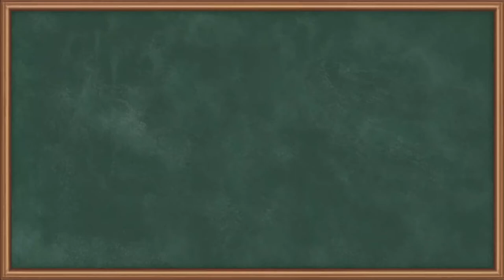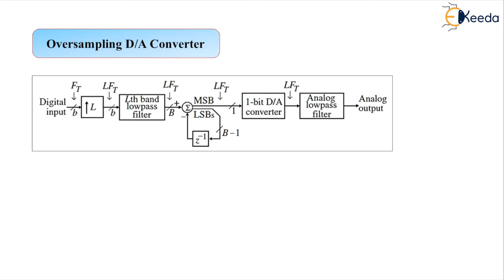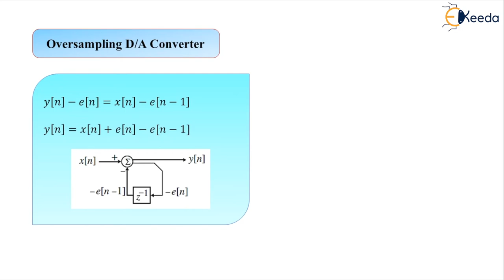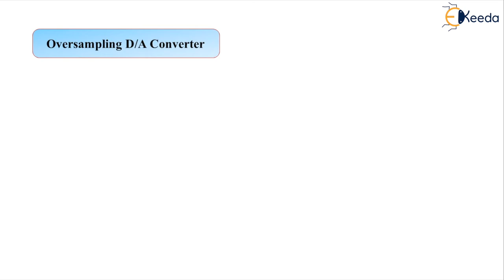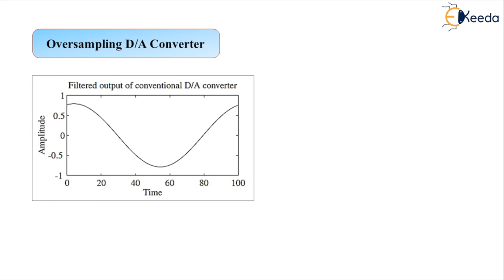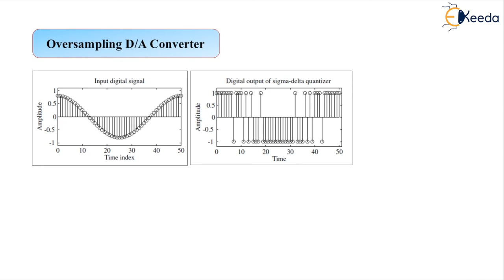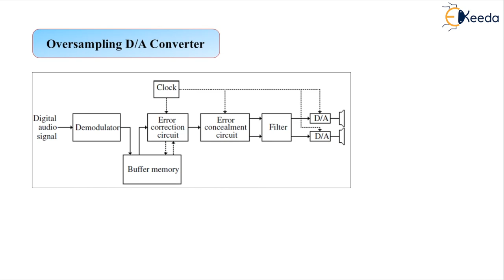Oversampling D A Converter - Applications of Signal Processing - Advanced Digital Signal Processing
Subject - Advanced Digital Signal Processing

Video Name - Oversampling D A Converter

Chapter - Applications of Signal Processing

Access the Complete Playlist of Subject - Advanced Digital Signal Processing

Happy Learning!